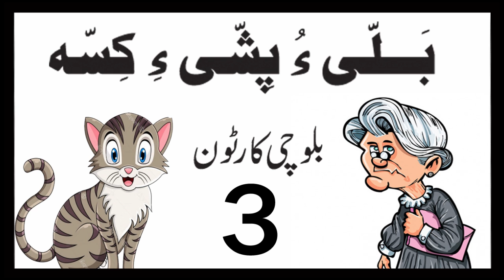Bali o peshi ey kesa.. balochi cartoon 3 by fazal hayat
We Promote Balochi Literature and Balochi Culture.
balochi cartoon 3 by fazal hayat
bali o peshi ey kesa